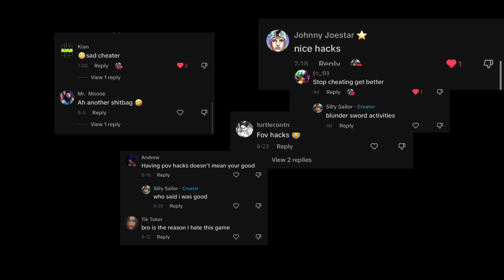Siliy Sailor Xbox Controller Montage 2 | Sea of Thieves